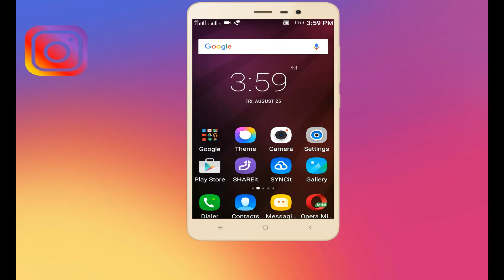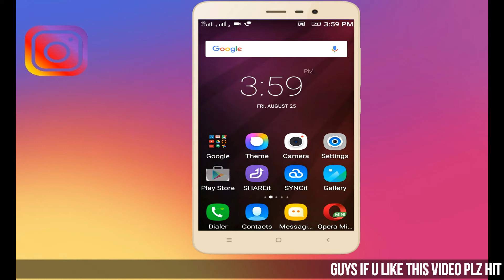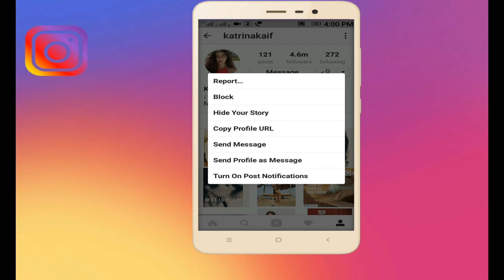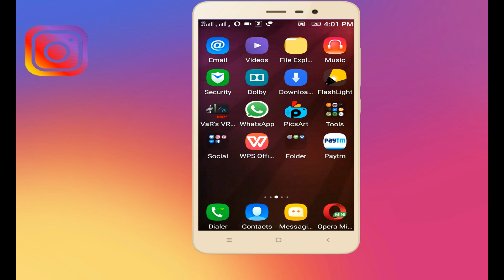How to View Pictures of Private Instagram Accounts |hindi 2017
Hello Guys ye video me aapko bataunga ki kisi bhi instagram profile ki profile pic aap kaise aasni se dekh sakte hain zoom kar k or usse download bhi kar sakte hai.
mujhe ummid hai ye trick aapko pasand aayegi.

Show Ur Support
Come Again...